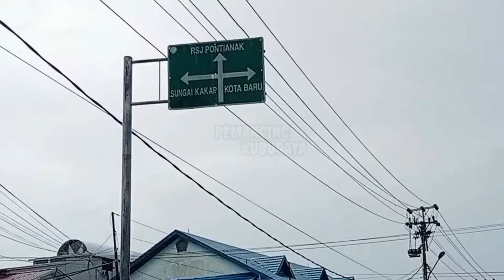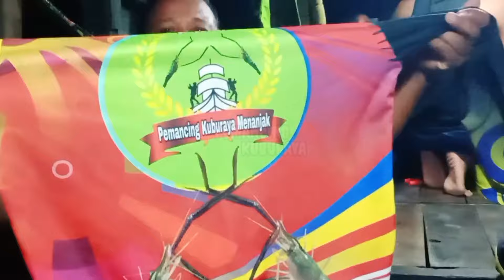mancing udang sungai rumbiak⁉️ semburan air nya bikin panik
di video kali ini berjudulkan
menceritakan perjalanan mancing saya selama di perjalanan untuk menuju kelokasih mancing beserta rekan-rekan,,
kali ini kami tiba lebih awal dari biasa nya,, di sebabkan suasana arus tidak terlalu kuat,, dan kami juga terkena hujan selama perjalanan... setelah pagi tiba saya beserta rekan-rekan pun bergegas mencari target kami, yaitu mancingudanggalah kali ini berlokasikan di sungai rumbiak tgl 01-maret-2023.,,
alhamdulillah beberapa sambaran berhasil saya peroleh dari ikan dan

PIRANTI:
-Joran: costum rod. 105cm.
-Kail: kamikaze size_2
-Senar: Enigma No, 20.
-reel: exory 500
-Umpan: anak udang

Terimakasih untuk saudara semua!
Semoga video yang sederhana ini bisa menjadi hiburan di waktu luang saudara.
Sampai berjumpa kembali di video-video berikut nya.
Salam damai dari saya pemancingkuburaya kalimantan barat, indonesia.